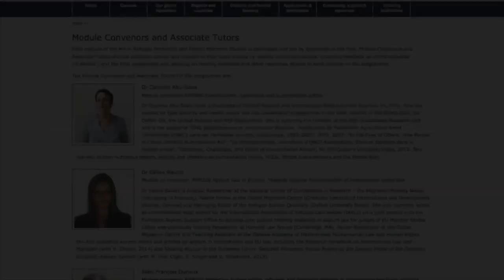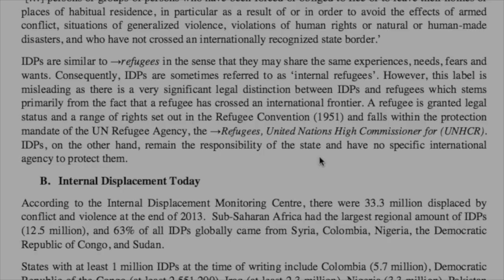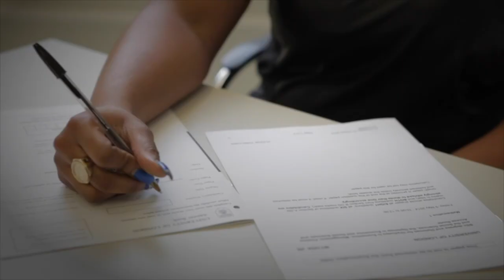Refugee Protection and Forced Migration Studies - An Overview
Learn more about studying for an MA in Refugee Protection and Forced Migration Studies by distance learning with the University of London International Programmes. In this video Dr David Cantor, Director of the University of London's Refugee Law Initiative, and Dr Sarah Singer, Programme Director for the MA, explain what you will study on the course, how you will study and what type of careers it could lead to.